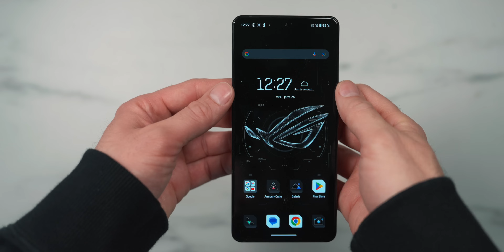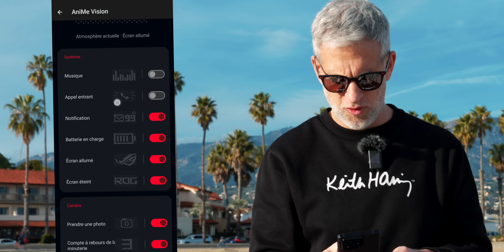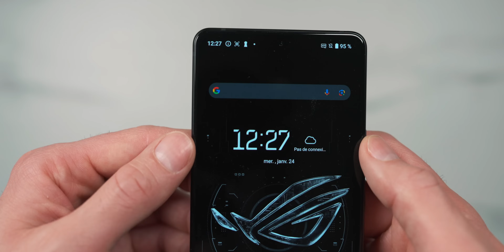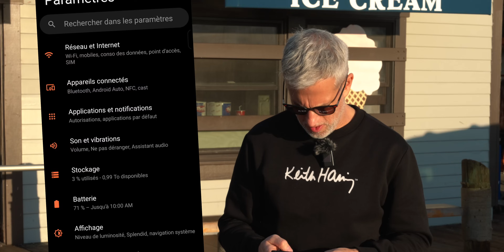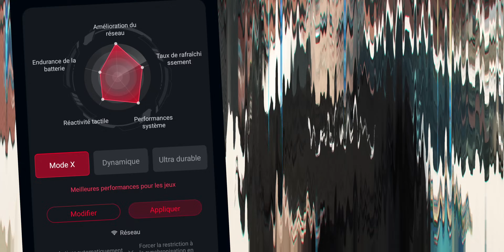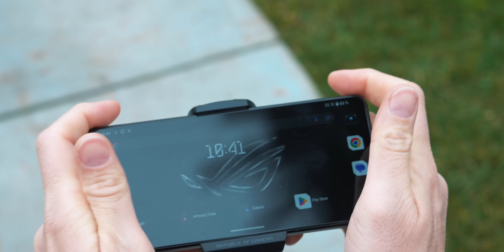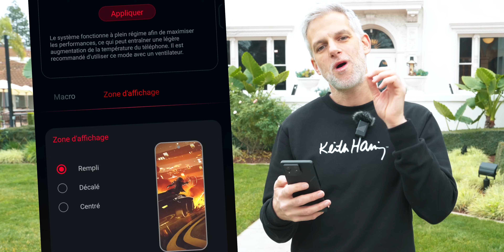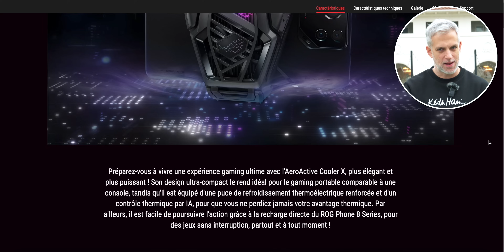Je teste le MEILLEUR SMARTPHONE de GAMING de 2024 (ASUS ROG Phone 8 Pro)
STOP ! On arrête tout ! C’est le retour du smartphone de gaming par excellence. Je vous ai vanté depuis longtemps les mérites des ROG Phone de ASUS. Avec le premier smartphone de sa troisième génération, la marque taiwanaise compte bien conserver son statut de leader sur le marché des smartphones de gaming. Mais ils cherchent toujours à améliorer leur copie et notamment en terme de photo.

On va donc voir si le nouveau ASUS ROG Phone 8 Pro est LE smartphone de gaming qu’il vous faut ou non.

MON ANCIEN MICRO CRAVATE (pas cher)

▶ ECRIVEZ-MOI:
Aurélien GRANET
Monsieur GRrr
49, rue de Ponthieu
75008 Paris
FRANCE